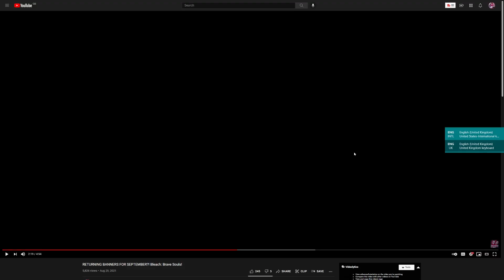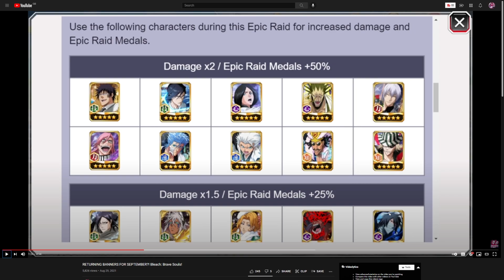2021 MOVIE CHARACTERS RETURNING SOON! Bleach: Brave Souls!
Defo going to be summoning on this!

Video Title: 2021 MOVIE CHARACTERS RETURNING SOON! Bleach: Brave Souls!